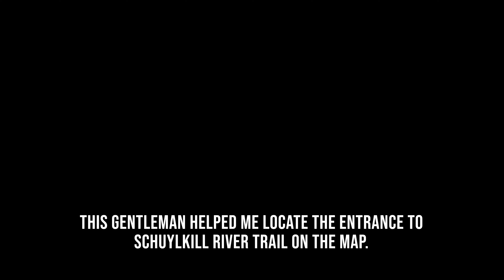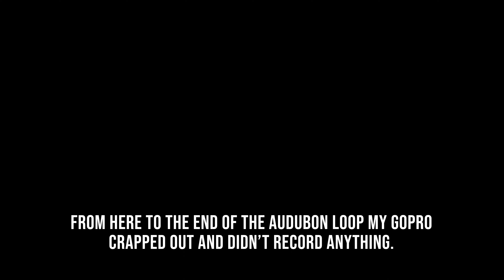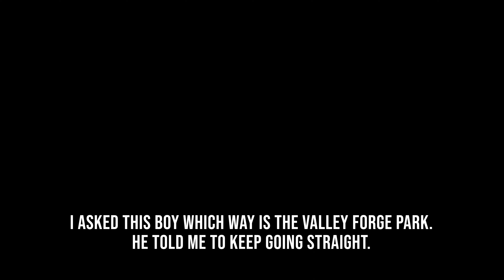Biking: Valley Forge Historical Park to Audubon Loop to Schuylkill River Trail & Perkiomen Trail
I used my electric bike to ride these trails, and I hope you enjoy viewing this during your indoor cycling workout as a virtual cycling in 4K experience.
Pennsylvania is beautiful, and every time I venture outside of Philadelphia, I am reminded of the infinite natural beauty of this state.